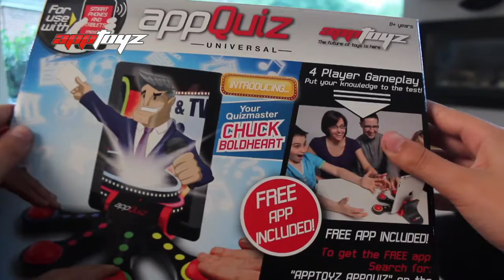AppToyz - AppQUIZ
The new sizzles for the range of AppToyz add ons and units to take gaming to a new level.
Created by ChromeHaloMedia.